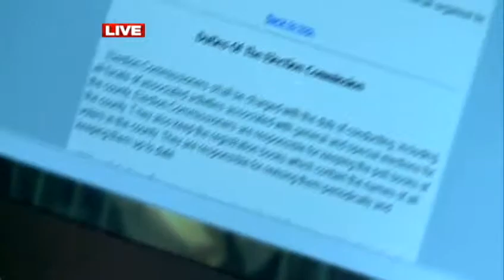Hinds County voters oust Election Commission chairman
Hinds County voters oust Jermal Clark, the Election Commission chairman.